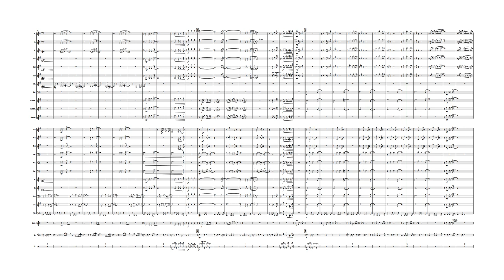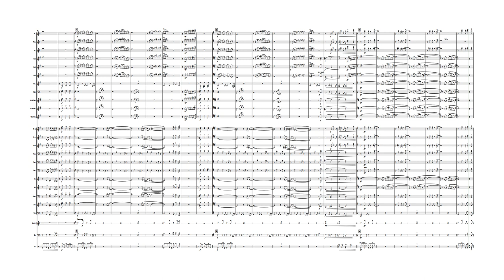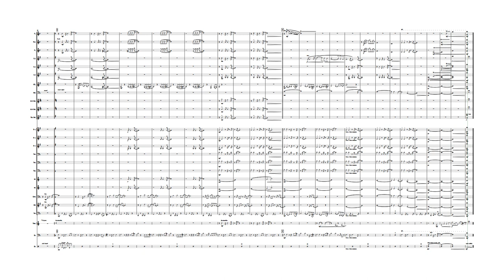Oh Happy Day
Custom wind band project:
\Ob. \BS +3Fl.
enjoy anyway